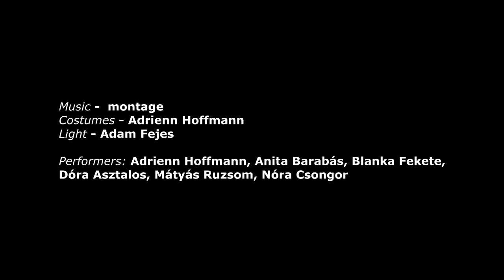MU Terminal Dance Company - Silence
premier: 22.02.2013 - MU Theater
choreogrpher: Adrienn Hoffmann
performers: Adrienn Hoffmann, Anita Barabás, Blanka Fekete, Dóra Asztalos, Mátyás Ruzsom, Nóra Csongor